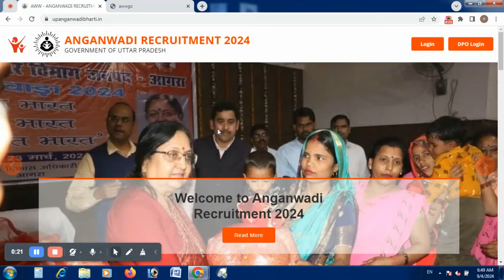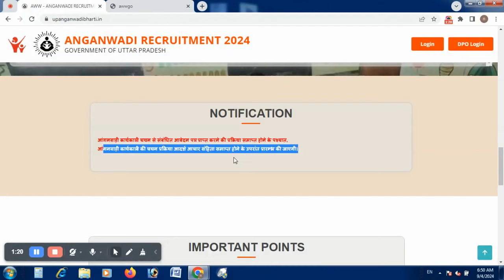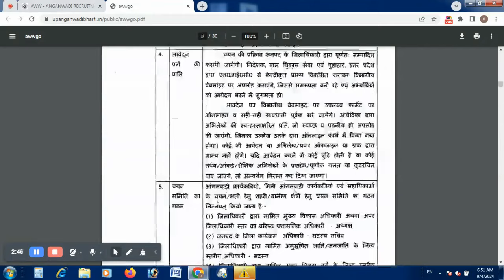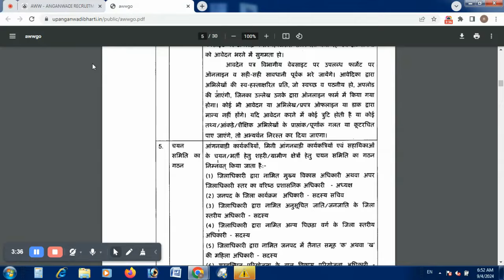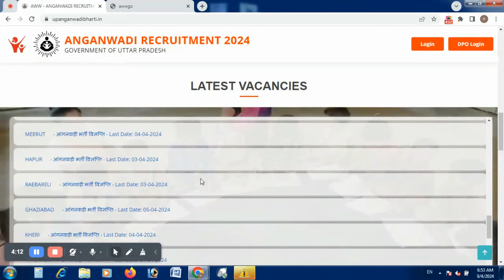up anganwadi ka result kab ayega I up anganwadi merit list 2024 I up agganwadi result I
Up anganwadi ka result kab tak aayega
anganwadi supervisor
up anganwadi merit list kab aaegi
up anganwadi ki merit list kab tak aaegi
anganwadi jobs
anganwadi supervisor salary
Up anganwadi result 2024
latest anganwadi jobs
anganwadi jobs notification
anganwadi application form
study
technical government job study
Up anganwadi recruitment 2024 salary